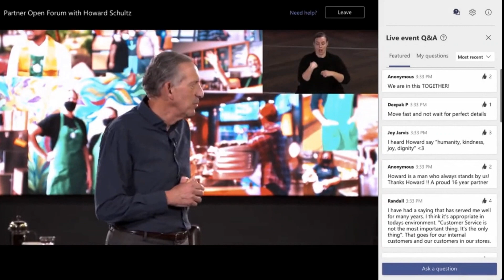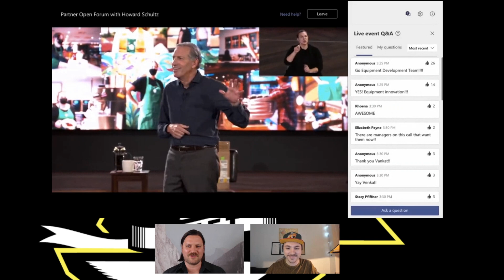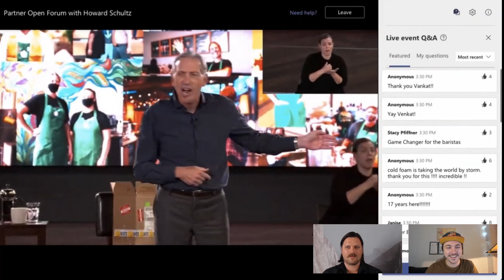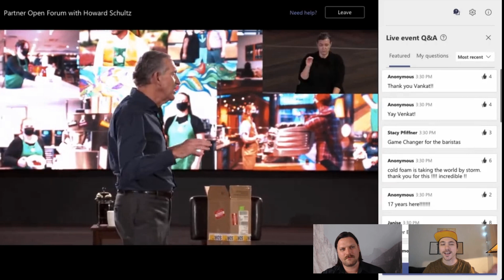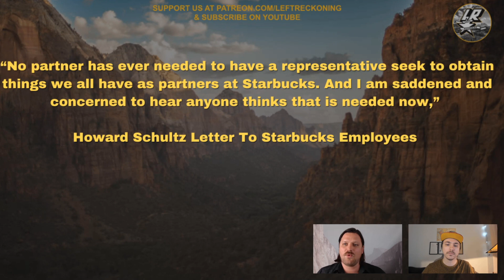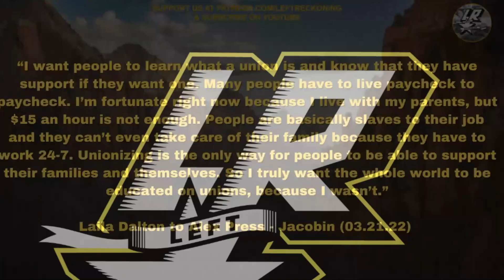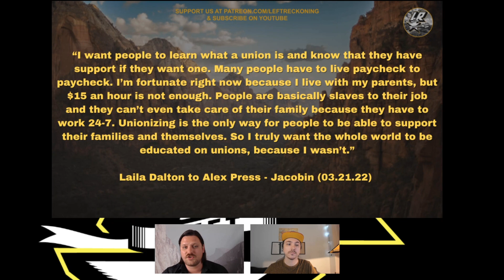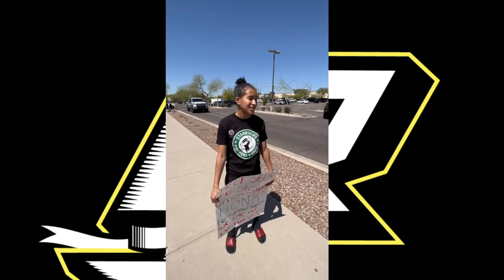Starbucks Chief Union Buster Howard Schultz NFT Scam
The Starbucks union campaign is taking off. Support those taking risks on the front lines!

Left Reckoning goes live Wednesdays @ 7 Central. Along with the main show, there is a Griscom stream every Tuesday afternoon.